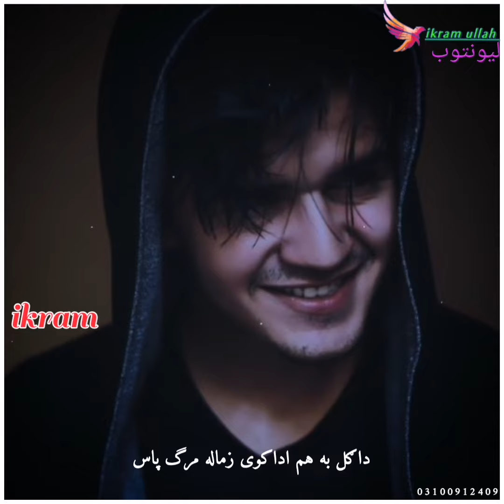رقيب ته به خنداکوی زمادمرگ پاس💔دنن جی يه دخپل زړګی په وينواوبومه💘pashto